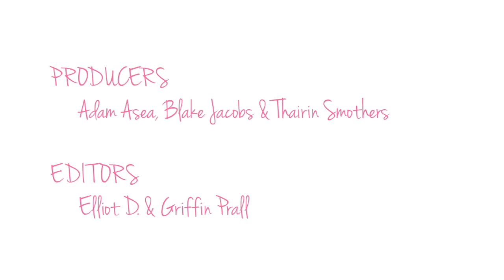Alyssa Edwards' Secret - Vivienne Pinay's Holiday Takeover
Vivienne Pinay takes over Alyssa's Secret for the Holidays!

Follow Vivienne Pinay on Twitter!: @ViviennePinay
Follow Alyssa Edwards on Twitter!: @AlyssaEdwards_1